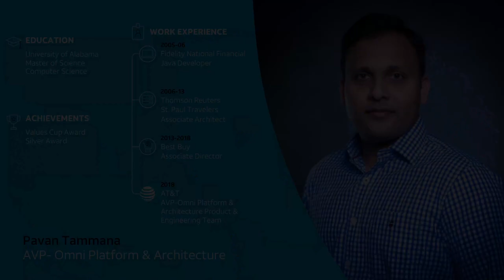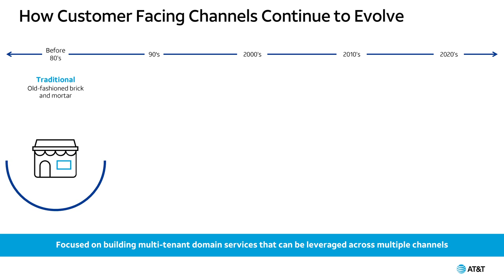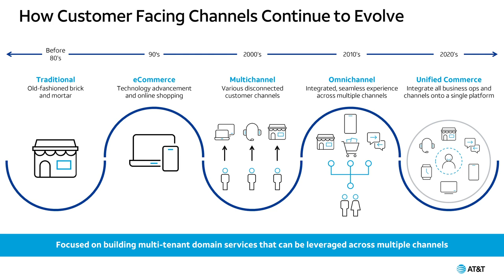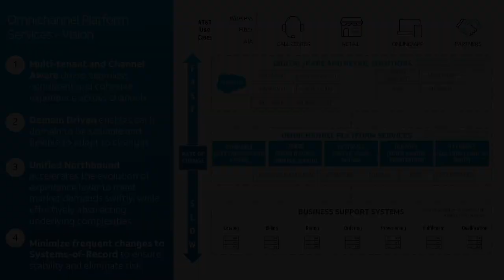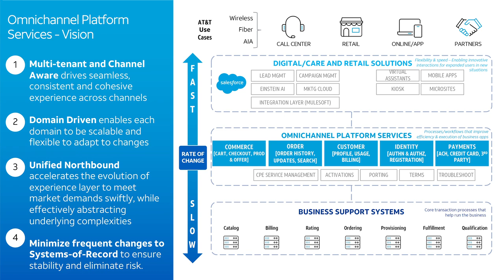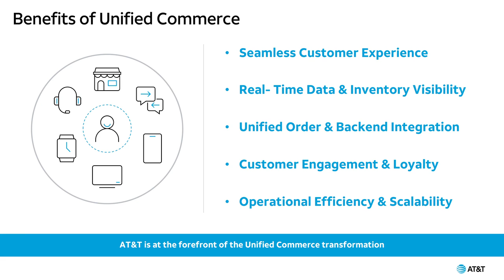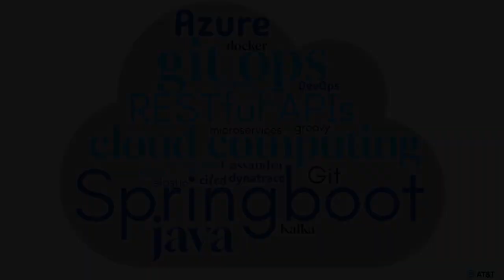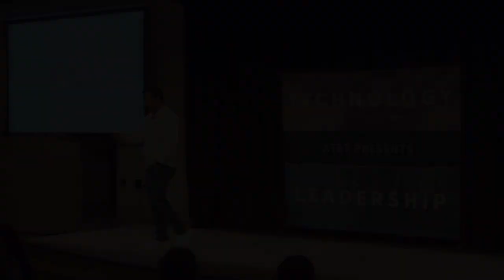AT&T Presents - Technology & Leadership Talks, Pavan Tammana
Pavan Tammana, AVP-Omni Platform & Architecture
At the AT&T Presents technology and leadership session at the University of Texas at Austin, Pavan Tammana, AT&T’s AVP of Omni Platform & Architecture, shared insights from his career journey while exploring the concept of unified commerce. He discussed the critical need for businesses to evolve in order to meet customer demands across all channels and emphasized simplifying the shopping experience for AT&T customers. Inspired by the dynamic style of TED Talks, "AT&T Presents" serves as a platform for employees to engage with external audiences – primarily college students – by sharing their professional stories, addressing challenges they've overcome, and showcasing the groundbreaking work they’re driving in Data and AI.